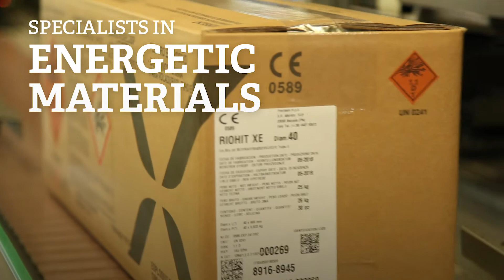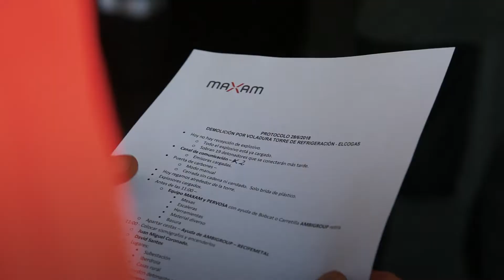MAXAM Controlled Demolition of Cooling Tower- Puertollano, Spain (ENG)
During every blast, we rely on innovation in order to succeed, even in the most demanding conditions. Driven to achieve outstanding results, the MAXAM team has now faced more than 100 controlled demolitions across the world. Here are the highlights of our most recent one in Spain!